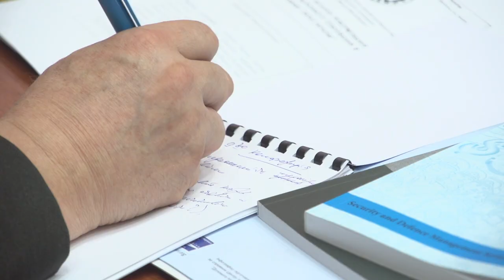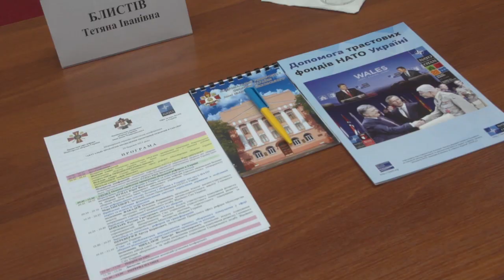У Києві обговорили перебіг оборонної реформи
У науково-практичній конференції, яка пройшла в Національному університеті оборони України, взяли участь представники всіх силових відомств та Офісу зв'язку НАТО. Учасники конференції констатували нарощування українським військом бойових спроможностей протягом минулого року, а також суттєвий прогрес у сферах цивільно-військового співробітництва, стратегічних комунікацій, а також логістики та медицини.